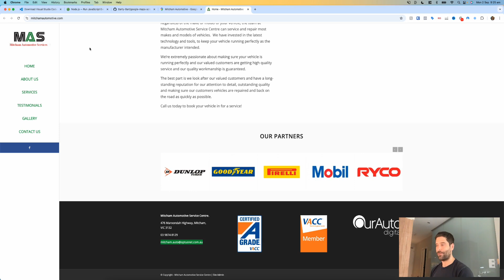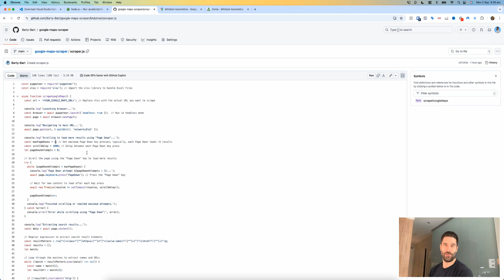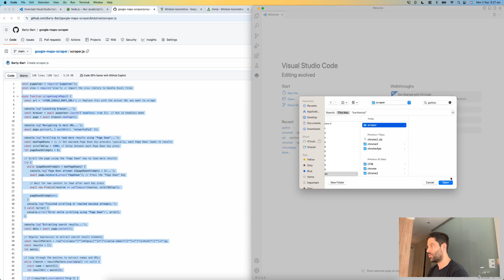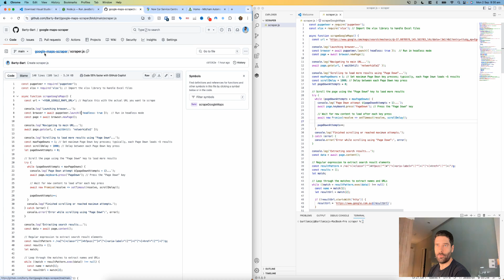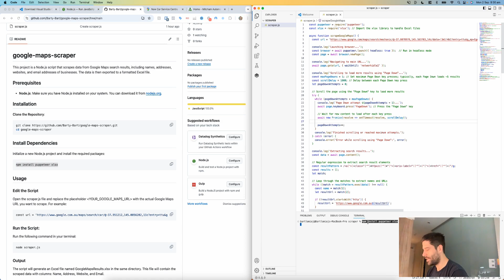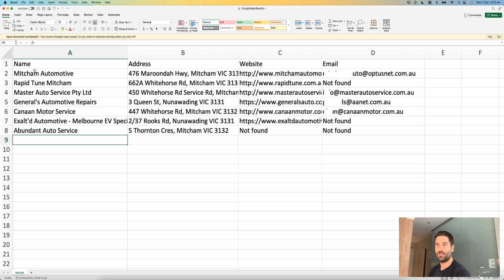How to Scrape UNLIMITED Leads from Google Maps for Free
In this video I show you how to scrape google maps to get the business name, address, website, and contact email completely free using a super simple code that I wrote out. I explain step by step how to run the code and show you the end result which is an excel sheet with all of the info.